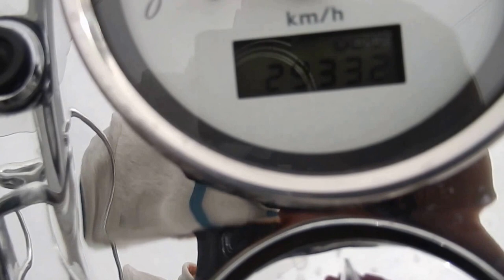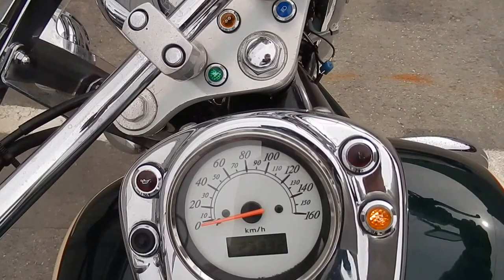B6230 HONDA SHADOW 400